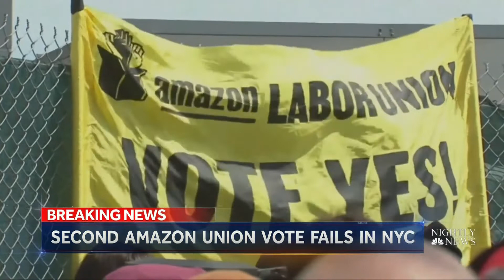Nightly News Full Broadcast - May 2